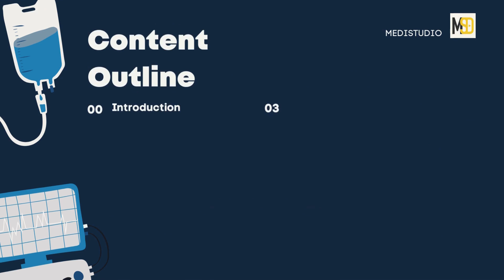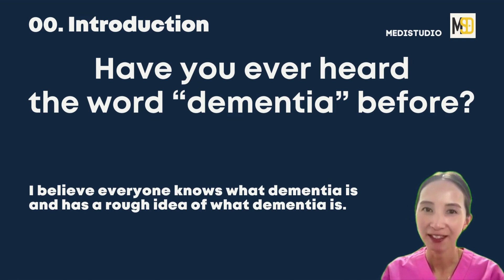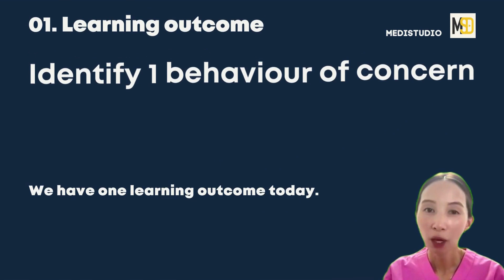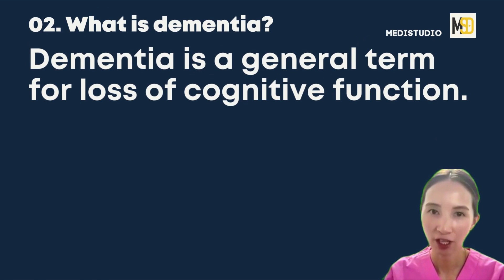認知症(行動障害)に効果的に対応する方法 パート1｜英語で看護を学ぼう！オーストラリアの看護師Emilyがレクチャーを一部公開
「英語で看護を学ぼう！-オーストラリアの看護師Emilyがレクチャー」シリーズでは日本とオーストラリアそれぞれで正看護師として資格と臨床経験をもつエミリーを講師に迎え、「英語で看護を学ぶ」に挑戦いただけます。

第四回目の講座の内容は「認知症(行動障害)に効果的に対応する方法 パート1」についてです。
当講座の内容は、現役の看護師や医師、または学生だったとしても非常に基本的な内容であり、簡単です。しかし、認知症の定義やその症状などについて、全て英語で説明しろと言われるとどうでしょう。あなたは正しく説明することができますか？

‹講座概要›
対象：看護学生、看護師、医師、介護士
どんな人むけか：
・英語でケアを行う機会のある（または予定のある）方
・将来海外で看護師資格取得に挑戦したいと考えている方
・英語で論文を読む機会のある方
・海外で大学/大学院進学を考えている方
・国際支援や留学などを介して海外で働いてみたいと考えている方　など
大学院進学を目指す方や、将来海外で働いてみたいと考えている方にとって有益な講座です。ぜひ、ご視聴ください。
英語レベル：初中級
講座難易度：★★☆

講座内容：How to respond effectively to the behaviour of concern Part1(行動障害に効果的に対応する方法 パート1)
目次：
00. Introduction（はじめに）
01. Learning outcome（学習成果）
02. What is dementia?（認知症とは）
03. What is the behaviour of concern?（行動障害とは）
04. Review of the lecture（講座の振り返り）